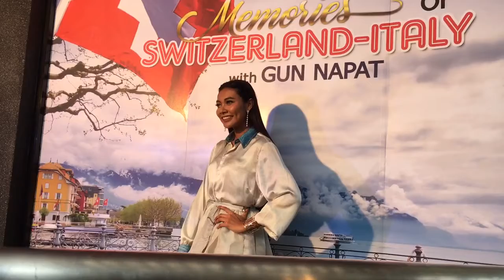กัน แก้ม โดม ถ่ายรูป @ Kin japanese เมเจอร์รัชโยธิน 17 เมษายน 2560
Kin Memories Switzerlsnd - Italy with Gunnapat